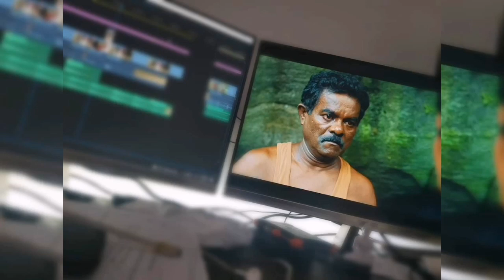සරත් චන්ද්‍රසිරි යන්න කලින් අපිට කියල ගිය අන්තිම වදන් ටික | රත්තරන් වචන ටික | Sarath Chandrasiri